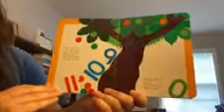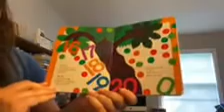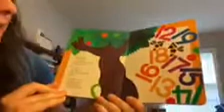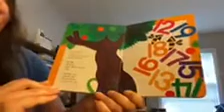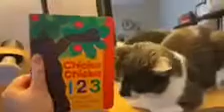Chicka Chicka 123